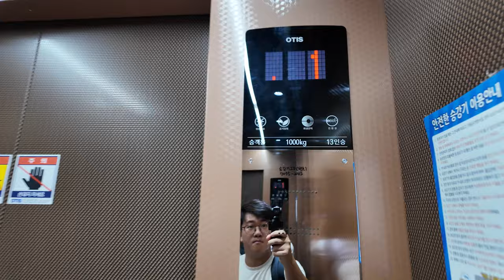[4K 엘리베이터 탑사기] 전라남도 순천시 해룡면 신대리 대성빌딩 OTIS엘리베이터 ACD5MRLGR(M)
순천 신대지구에 위치한 소형 상가건물 중 한곳입니다.

▷승강기 소개
엘리베이터는 OTIS엘리베이터의 ACD-5 제어반/시스템이 탑재된 무기계실(MRL) 기종인 2023년식 GR1이 설치되어 있습니다.

위치표시기, 행선버튼 등은 GEN2 Life 트림 출시 이후 사용되고 있는 라인업을 갖췄습니다.

브라운 톤의 의장이 적용된 엘리베이터였고, 위치표시기는 오렌지빛의 도트 매트릭스 LED 타입이 적용됐습니다. 주행 중 별 다른 이상은 없었습니다.

▷부가설명
당시 시간상의 이유로 퀵유턴(차돌리기) 기능을 사용했습니다. 이점 양해 바랍니다.

승강기 고유번호: 7075-245
설치시기: 2023년 11월
교체공사여부: X
용도: 승객용
모델: ACD5MRLGR(M)
형식: 권상식 - VVVF
위치표시기 TYPE: 도트 매트릭스 LED
정원: 13인승
적재하중: 1000kg
운행구간: 1 ~ 4층
정격 속력: 60m/min